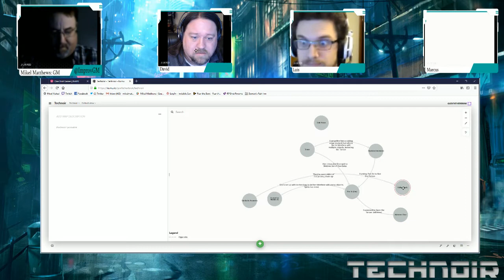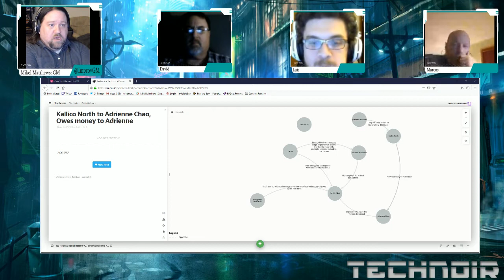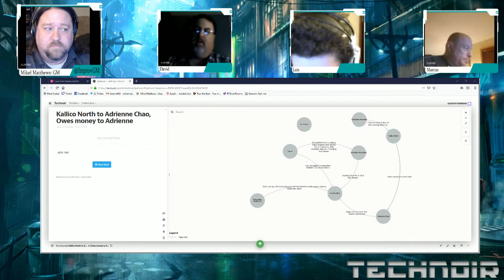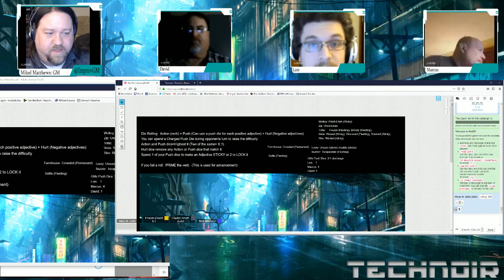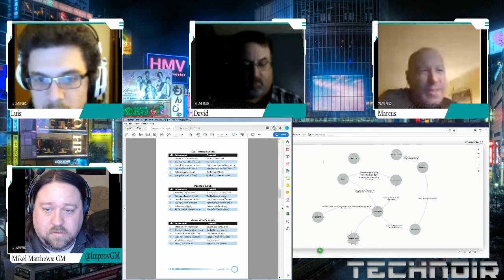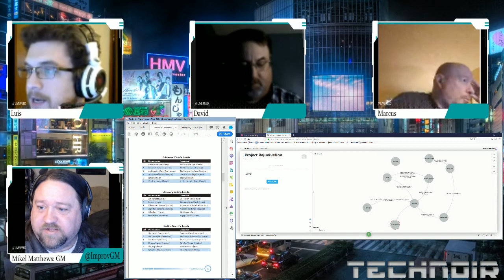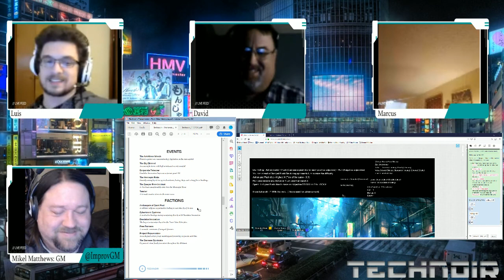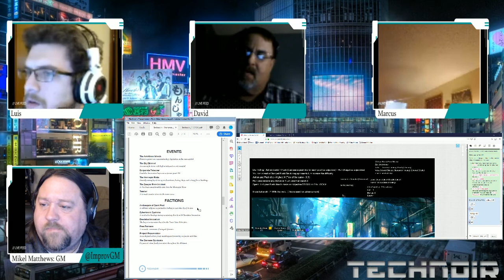Technoir RPG: Daedelus Rising part 3/3 part 1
Start of the final game of Technoir